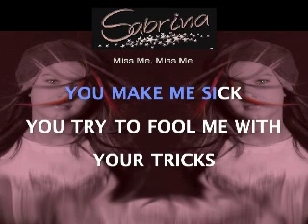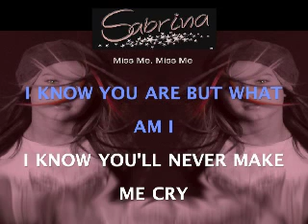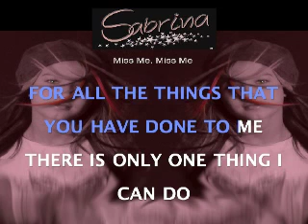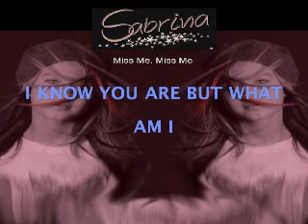Miss Me Miss Me with Lyrics by Sabrina Vaz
Here is my first single Miss Me Miss Me with lyrics.